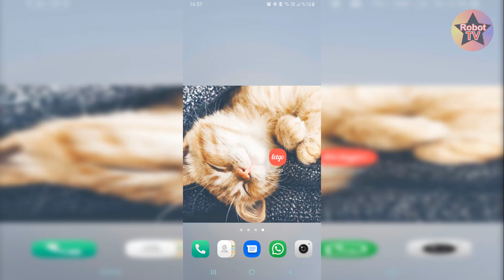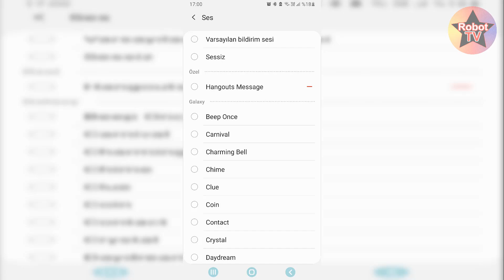Letgo Mesaj Sesi Nasıl Değiştirilir? (Letgo Bildirim Sesi Değiştirme)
Letgo mesaj sesi değiştirme mümkün mü diye sorular gelmesi üzerine sizler için Letgo mesaj sesi nasıl değiştirilebilir bu videomuz da anlattık. Letgo uygulaması üzerinden şuan için mesaj sesi değiştirilemiyor. Dolayısıyla uygulama içerisinden mesaj sesini değiştiremiyoruz. Fakat uygulamaya girmeden mesaj sesini değiştirmemiz mümkün.

00:00 Letgo mesaj sesi nasıl değiştirilir?
00:22 Uygulama bilgileri bölümüne girelim
00:45 İstediğiniz bir mesaj sesi seçebilirsiniz
01:10 İşlemlerimiz bu kadar!

Letgo bildirim sesi değiştirme işlemi gördüğünüz üzere çok basit. Kolaylıkla Letgo da ki bildirim sesini değiştirebiliyoruz.

Letgo mesaj sesi değiştirme konusunu olabildiğince anlatmaya çalıştık. Herhangi bir konuda problem yaşarsanız videoya yorum bırakabilirsiniz.